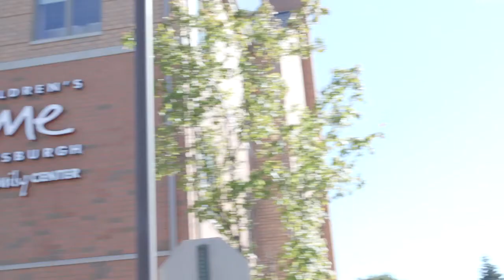PNC Gala 2019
This video was unveiled at the 3rd Annual PNC Sponsored Charity Event benefiting The Children’s Home on Thursday, December 6, 2019, at the Omni William Penn Hotel.